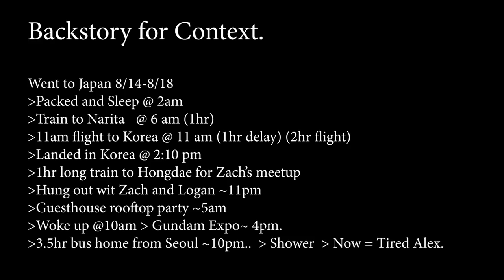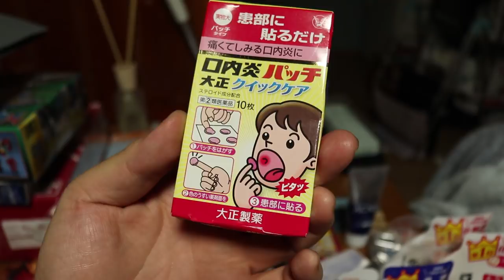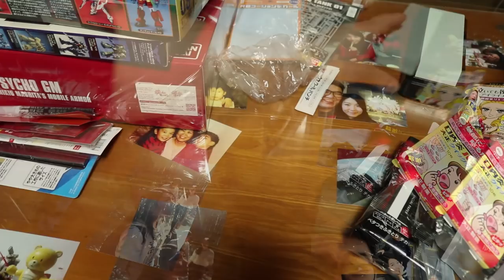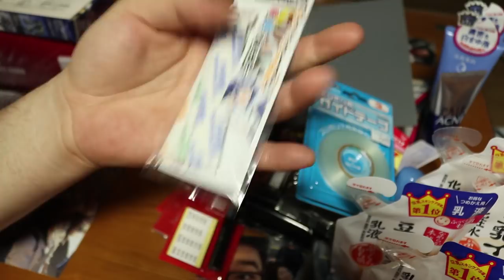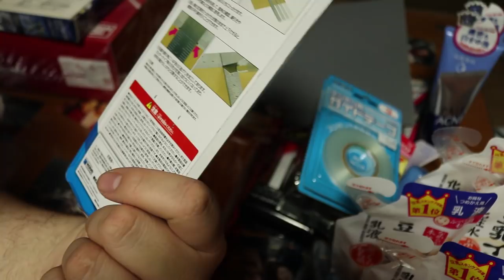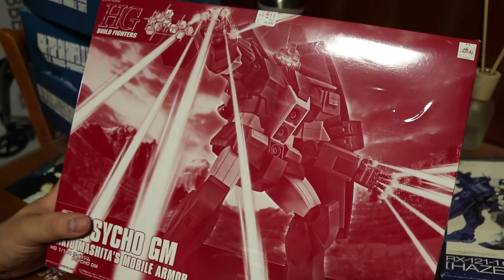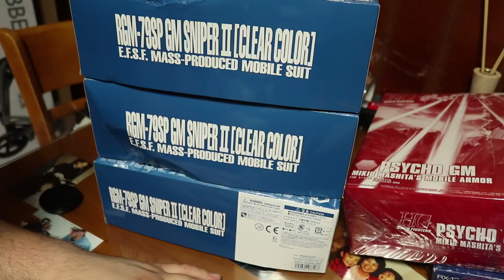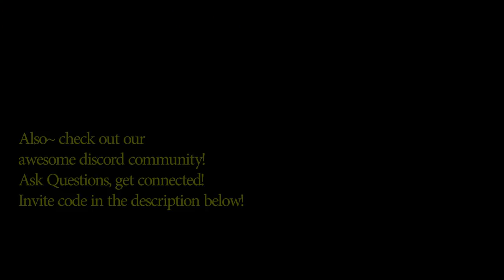045 - TOKYO 2018 Haul~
Ep. 045

Gunpla Stuff at 10:00 min. mark